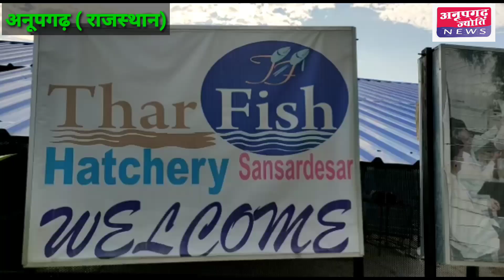मछलियों का उत्पादन कर सालाना 40 लाख रुपए कमाए देखें कैसे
मत्स्य पालन से मिला बड़ा फायदा,,,

 बीकानेर  जिला मुख्यालय से 110 किलोमीटर दूर गांव 3 आरजेडी (संसारदेसर)की बारानी भूमि में स्थापित मत्स्य बीज उत्पादन व अनुसंधान केंद्र अपनी अलग मिसाल पेश कर रहा है यहां कि मछलियां बतौर बीज के रूप में राजस्थान ही  नहीं दूसरे राज्यौ तक भेजी जा रही है शुरुआत के समय हैचरी संचालक पश्चिम बंगाल के कोलकाता से बिज लाकर शुरुआत की थी 1998 में चूरू जिले से आकर किसान बीरेंद्र सिंह ने ईस विरान भूमि को ₹5000 प्रति बीघा से खरीद कर "जंगल में मंगल" वाली कहावत चरितार्थ  किया है सालाना करीब ₹40 लाख की आय दे रही है किसान वीरेंद्र सिंह का कहना है कि मुझे तो  फायदा हुआ ही है 15 परिवार भी 20 साल से रोजगार प्राप्त  कर रहे हैं आपको जानकारी के लिए बता दें इस की शुरुआत 1998  में 36 लाख राशी लगाकर की गई जीसमे  ₹10 का बतौर शर्त अनुदान शामील है और आज के समय में ₹40 लाख की आमदनी प्राप्त कर रहे हैं
फिलहाल यहां पर रऊ, कतला और मिग्रा 3 किस्म की मछलियों का पालन किया जा रहा है प्राप्त जानकारी के अनुसार यहां लगभग 15 के करीब पानी की डिग्गीयां बनी हुई है जिनमें राउंडवाईज मछलियों को डाला गया है मछलियों के लिए आहार के रूप में राइस ब्रान में सरसों खल चुरा उपयोग में लिया जाता है हैचरी संचालक ने बताया कि बड़ी मछलियों को राउंडेड डिग्गी  में डाल दिया जाता है तथा बौडिवैट व इंजेक्शन  के बाद पानी को स्पीड से घुमाया जाता है जिसे मछली के मन में सुकून पैदा होता है कि वह यहां सुरक्षित है और प्रभावित होकर अंडे देती है जीनको 72 घंटे के लिए पानी की डिग्गी में डाल दिया जाता है 72 घंटे बाद बच्चे निकल जाते हैं जिनको वहा से दुसरी मिठे पानी कि ढिग्गी मे डाल दिया जाता है कुछ दिन बाद यह बीज के रूप में तैयार हो जाती है
वहीं इन्हें पानी में ऑक्सीजन कि जरूरत पड़ने पर उपलब्ध रहता है गौरतलब है कि एग्रीकल्चर प्राइवेट सेक्टर में राजस्थान में दो ही मत्स्य बीज उत्पादन केंद्र बने हुए हैं हैचरी संचालक वीरेंद्र सिंह के अनुसार उनका आगे का प्लान बंगाली मछलीउत्पादन का  है जो कि हवा में भी सांस लेने में सक्षम बताई जाती है ।